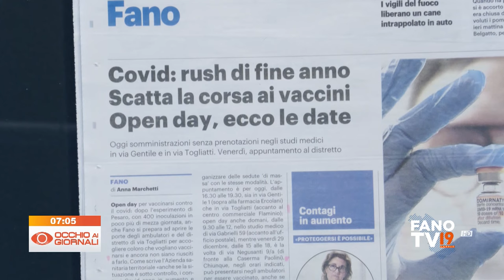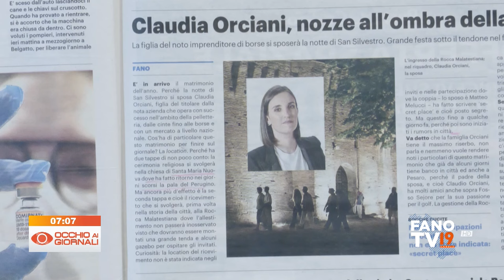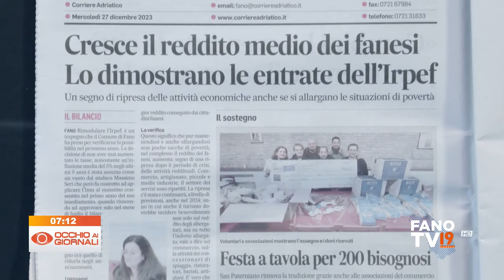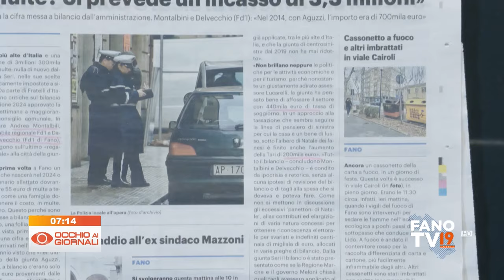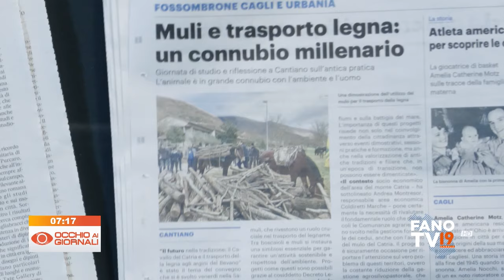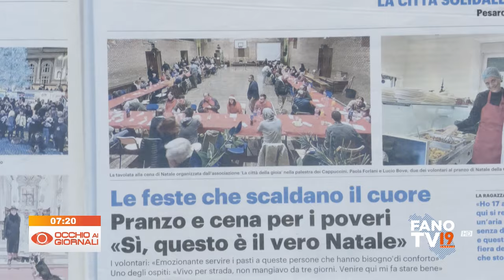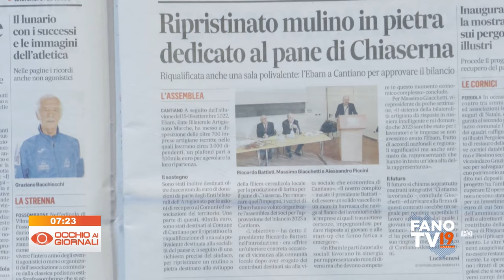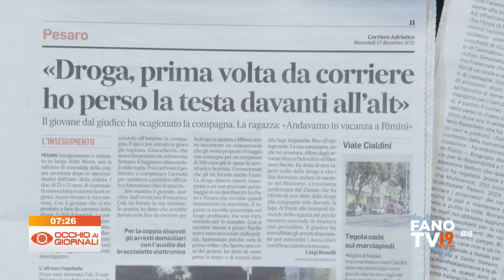Occhio ai Giornali 27 dicembre 2023